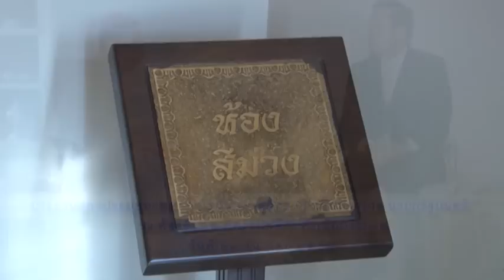ประธานสภาประมุขบาทหลวงโรมันคาทอลิกฯ เข้าเยี่ยมคารวะนายกรัฐมนตรี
มุขนายก หลุยส์ จำเนียร สันติสุขนิรันดร์ ประธานสภาประมุขบาทหลวงโรมันคาทอลิกฯ และคณะผู้นำองค์กรคริสต์ศาสนา 5 สังกัด เข้าเยี่ยมคารวะนายกรัฐมนตรี เพื่ออวยพรเนื่องในc ณ ห้องสีม่วง ตึกไทยคู่ฟ้า ทำเนียบรัฐบาล วันที่ 24 ธันวาคม 2557